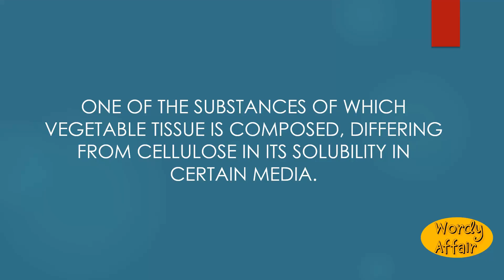Vasculose Meaning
One of the substances of which vegetable tissue is composed, differing from cellulose in its solubility in certain media.

In this video, you will learn "Vasculose" Meaning and pronunciation in English.

Wordy Affair